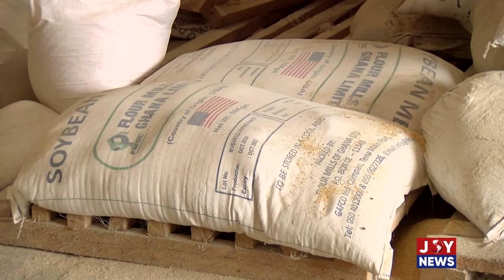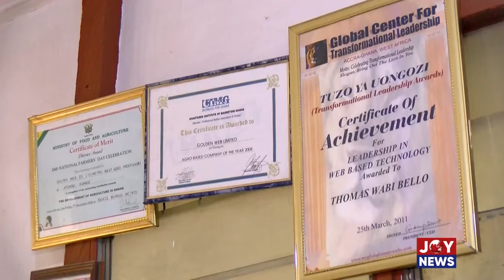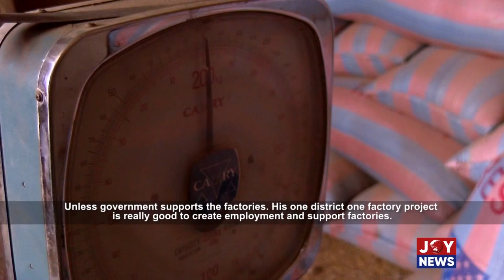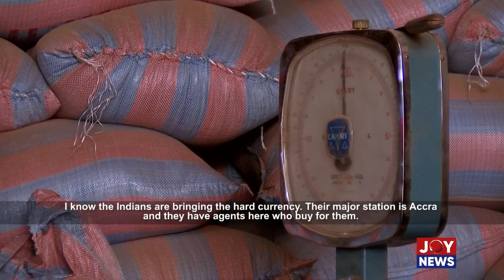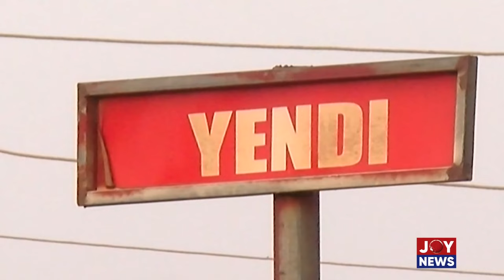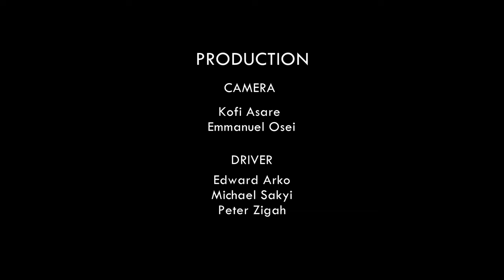The Broken Chain: JoyNews Hotline documentary on how soya bean value chain is under threat (1-6-22)